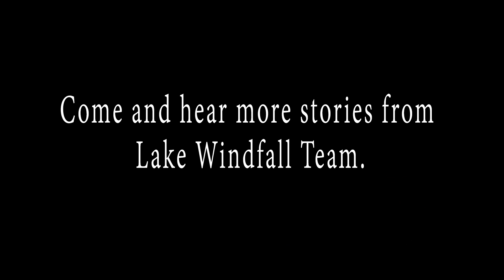Lake Windfall: Behind the Scenes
Scenes and interviews from the production of "Lake Windfall." Come to "Lake Windfall" Red Carpet Tour to visit actors and crew members as they tell their stories about their experiences while making "Lake Windfall."